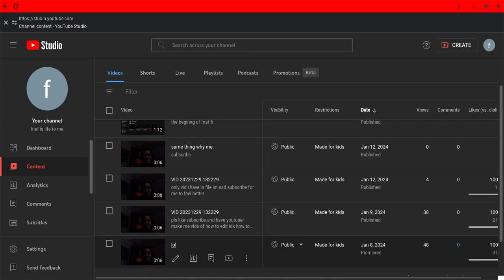fnaf 6 play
fnaf game